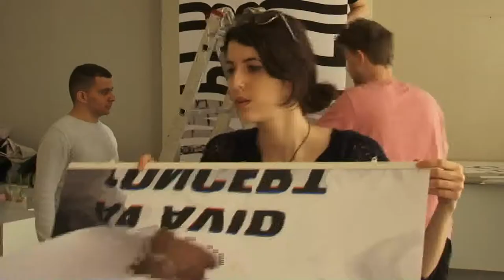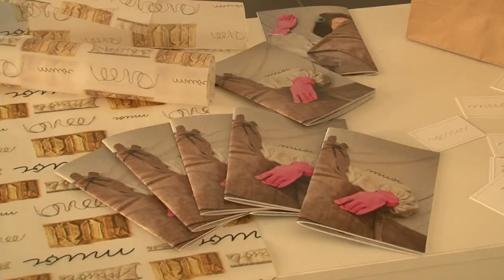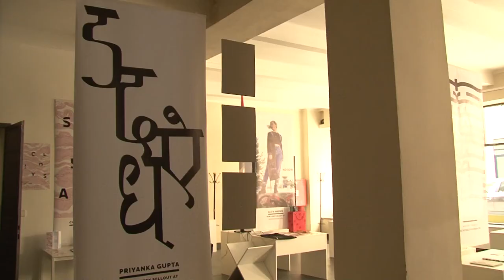Art & Design 2017 Final Shows: from preparation to presentation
Every summer, graduating students of Prague College's(PCU) School of Art & Design put on a final show of their work in the centre of the Prague. Join us as we take a look behind the scenes from preparations to the opening night at the university's Bishop's Court studios.